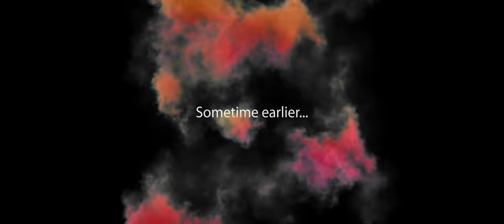7 Days to Die A21 Apocalypse Ranger | E68 Fixing Up the CC